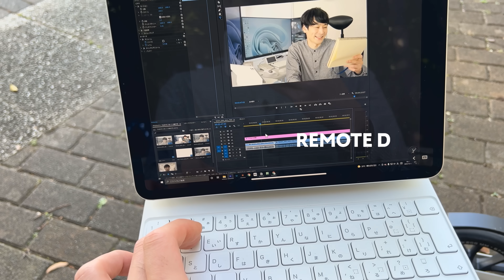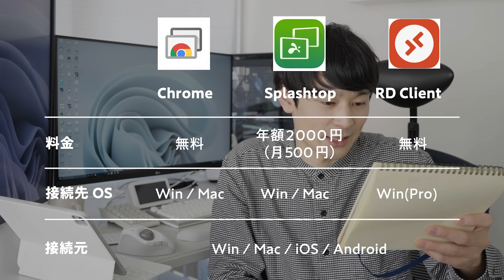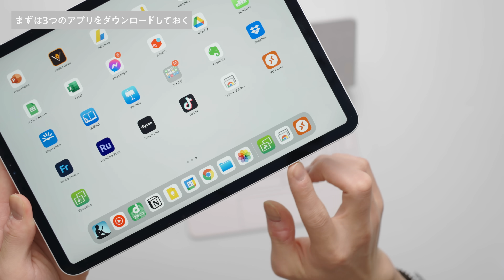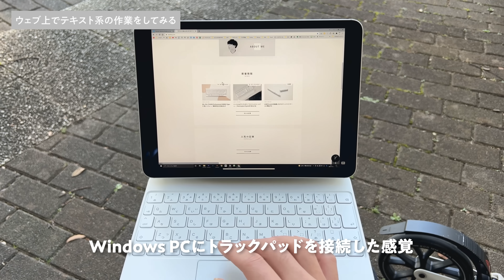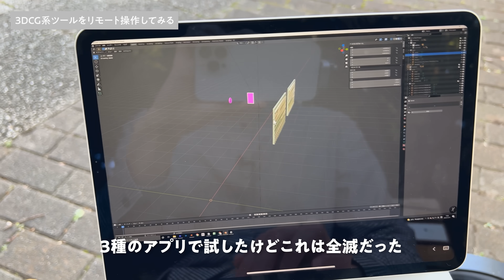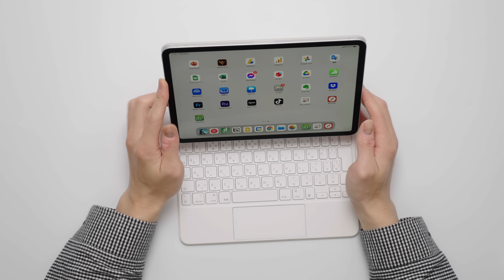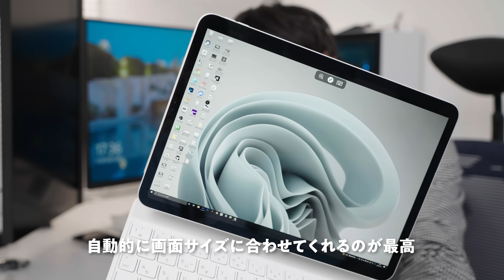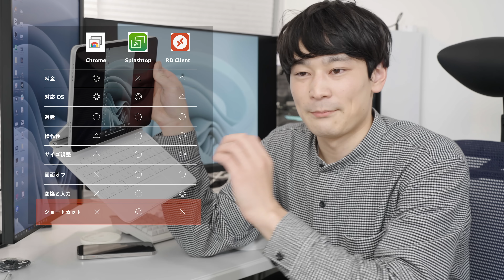【実質MacBook Mini?】iPadで外出先から自宅PCにリモート！アプリ3種を比較検証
今日の一言： これは想像以上に便利……！
PCは持ち歩きたくないけどPC作業はしたい！ そんな矛盾を叶えてくれる最高のツールです！ 人気のアプリ3種を9種類の項目で比較検証してみました。

🛒購入リンク（Amazonアソシエイトリンクを使ってます！）

iPadにおすすめのテンキー：

Magic Keyboard：

✏️仕事道具
PC： HP ENVY 15（クリエイターモデル）、M1 MacBook Air
キーボード：
トラックボール：
スタンディングデスク：
オフィスチェア：

🔖動画の目次
00:00 iPadをPC代わりに使いたい！
00:37 デスクトップPCは持ち歩けない
01:40 今回試したアプリ3つ
02:53 比較検証したい項目
03:24 まずはインストール
03:41 想像以上にサクサク！
04:34 ウェブ上でのテキスト作業
05:10 PC内のファイルを使う
05:28 遠隔で動画編集はできる？
06:00 ショートカットが使えないアプリも
06:45 このアプリはiPadからだと厳しい
08:07 実質MacBook mini?
09:15 マウスやキーボードで最強に
10:11 各項目で比較！
14:10 結局どれがベスト？
ーー